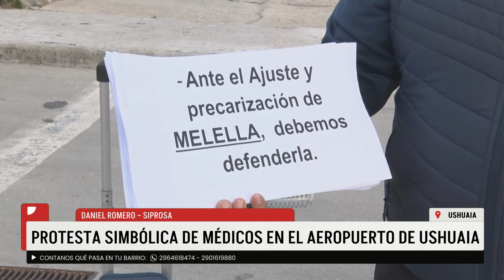PROTESTA SIMBÓLICA DE MÉDICOS EN EL AEROPUERTO DE USHUAIA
Buscando visibilizar el problema de los bajos salarios y la migración de médicos al continente, SIPROSA realizó una parodia en el Aeropuerto de Ushuaia con los profesionales tomando el vuelo hacia Buenos Aires, dejando de manifiesto que es lo que está pasando con los galenos. En loque va del 2024 ya se fueron de los hospitales 30 médicos.